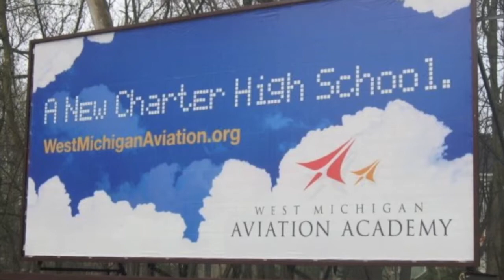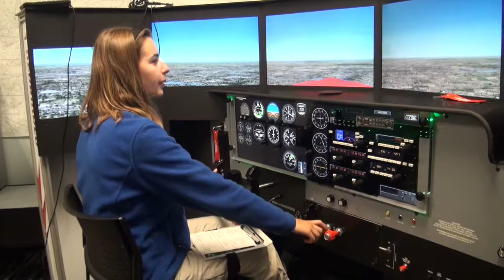WMAA HISTORY AND MISSION